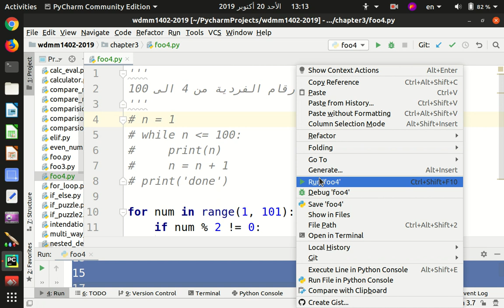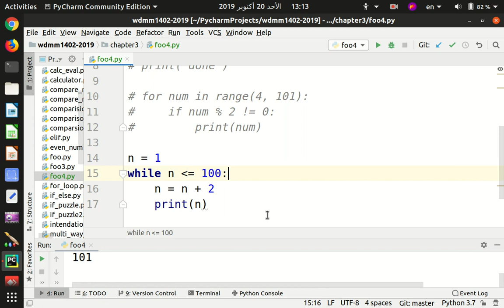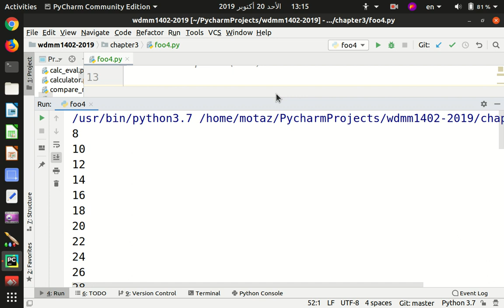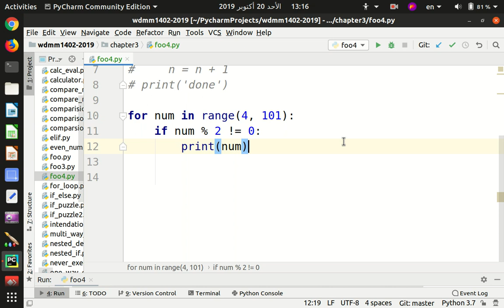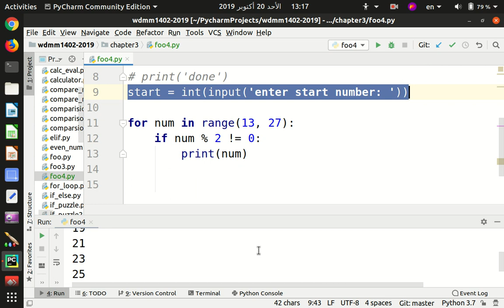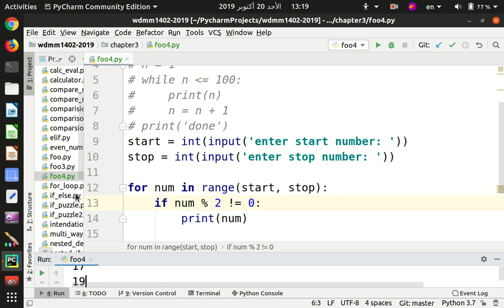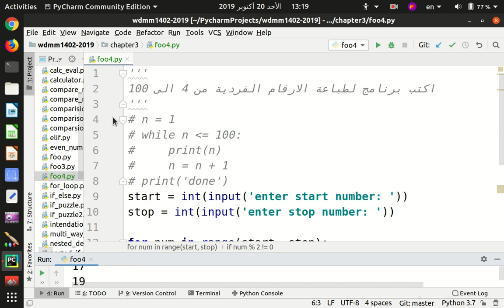18 طباعة الارقام الفردية 1️⃣3️⃣5️⃣7️⃣9️⃣ بالبايثون